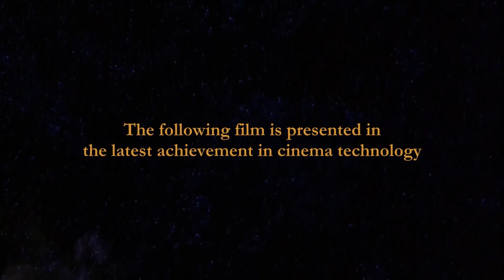Sound System Trailers for Beauty and the Beast (1991, 2001 IMAX Re Release)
Requested by @GhibliFanReturns and @TheOO7ProductionsReturn and @wembleyfraggleproductions3536 and @CartoonPerezProductions and @AlexEdingtonTheOneandOnly and @ShaggyRogers5348 and @lightbulb7431
1. Dolby Digital Surround-EX Aurora
2. DTS Sonic Landscape
3. THX Tex 2: Moo Can (Original Version)